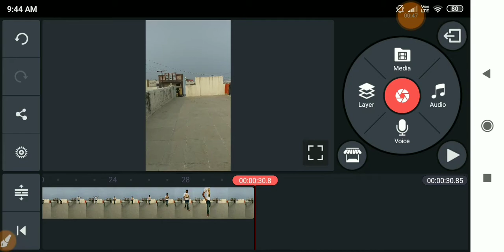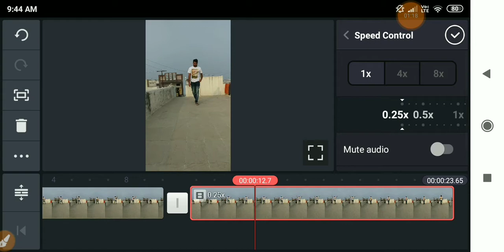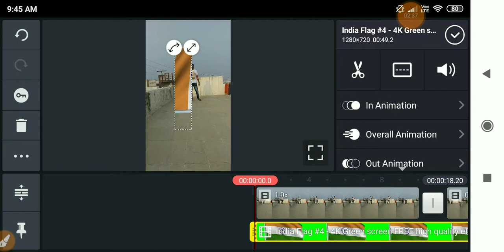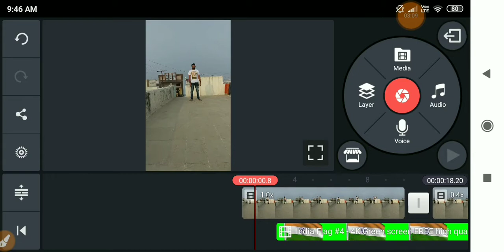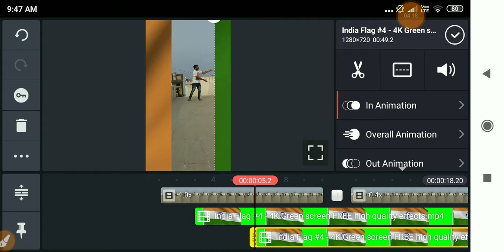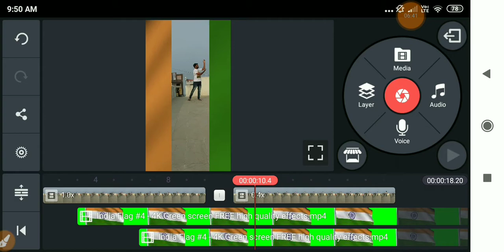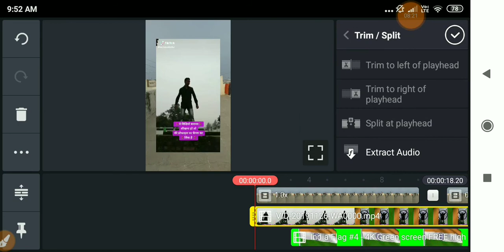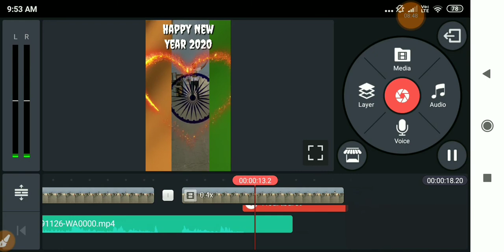Happy New Year 2020 TikTok New Trend Video | New Year Special VFX Editing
Query Solved:-

vfx Tik tok 2020 viral video editing, vfx edting 2020,